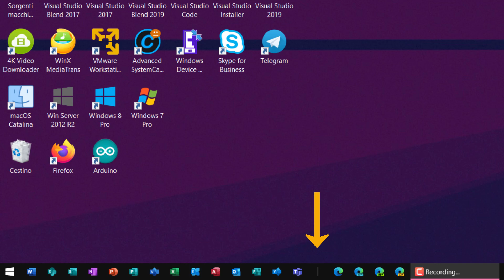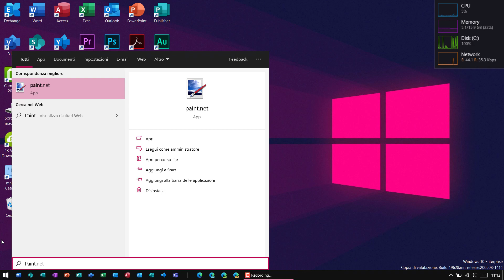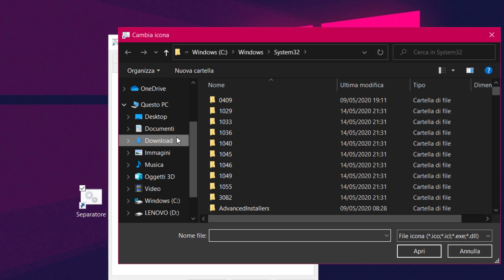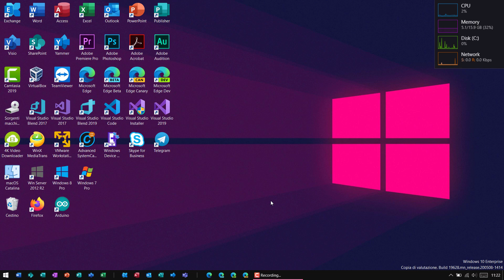Separatore nella barra delle applicazioni di Windows: ecco come crearlo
*COMPENDIO*
A Windows 10 manca ancora un separatore nella barra delle applicazioni, mi riferisco a un segmento verticale che permette di dividere i programmi aggiunti nel suddetto spazio. Molto comodo se si vogliono fare delle distinzioni: nel caso del video a sinistra sono presenti i software di Office e a destra le varie versioni di Microsoft Edge.
Molti utenti sperano in una futura implementazione della funzione da parte di Microsoft. Soluzioni simili sono state adottate in altri sistemi operativi diversi da Windows, in primis è da menzionare macOS.

Prima parte sul programma di grafica.
1] Scaricare Paint.net (dalla sezione "LINK E CONTATTI" di questa descrizione). Non è indispensabile: se si hanno già installati applicativi con funzioni analoghe è possibile evitare questo passaggio.
2] Nel caso di Paint.net, per quando viene avviato si aprirà una tavolozza dei colori (lasciarla aperta per successive modificazioni alla forma creata).
3] Andare su File e creare un nuovo foglio. Qui si imposta la dimensione, suggerendo 18 p per larghezza e 22 p per altezza. Confermare la finestra.
4] Per una maggiore comodità, eseguire lo zoom sul foglio. Con CTRL+A si seleziona e poi si preme su Canc per rendere lo sfondo trasparente.
5] Creare una nuova forma che rispecchierà la grafica del segmento. Cercare di disegnare nel centro del foglio.
6] Si decide lo spessore (personalmente preferisco occupare due colonne).
7] Adoperare la tavolozza per scegliere il colore predefinito.
8] Salvare come file PNG.

Seconda parte sull'applicazione del file generato.
1] Convertire il PNG in estensione ICO, idonea per implementarla nel file batch che verrà creato. Questa operazione può eseguirla un programma desktop o un servizio online (nella ricerca sul motore di ricerca scrivere "PNG to ICO").
2] Il PNG è eliminabile. Mettere il file icona in una posizione comoda insieme al file che state per creare. Il suddetto script serve per ingannare Windows poiché desidera solamente avere fissati i programmi sulla barra, detta appunto "barra delle applicazioni".
3] Generare un batch a piacimento (non occorrono precise istruzioni visto che non dovrà essere eseguito).
4] Salvare il file .bat e creare un suo collegamento sul desktop.
5] Nelle proprietà del batch, impostare l'icona precedentemente creata e nella voce Destinazione aggiungere all'inizio del percorso la voce "explorer" (tutto minuscolo).
6] Trascinare il file in questione nella barra per ottenere il risultato finale. Il collegamento sul desktop è eliminabile.

Nota
• Questo metodo è applicabile anche per creare dei finti programmi. Se si desidera aggiungere nella barra delle applicazioni degli applicativi "fissati" ma che non sono installati, basta scaricare il file .ico del software desiderato e impostarlo nelle proprietà del collegamento.
• Questo metodo è applicabile anche su altre versioni di Windows.
• Nel video, come strumento per creare il file batch, viene utilizzato Visual Studio Code. Non è indispensabile, di base è presente nel sistema il Blocco Note che esercita analoga funzione.
• Per non far apparire accidentalmente la finestra in primo piano del separatore (il file batch), impostare su Proprietà l'esecuzione "ridotto a icona".
• Per rimuovere il segmento, basta recarci sopra il puntatore, aprire il menu contestuale tramite il tasto destro del mouse e selezionare "Rimuovi dalla barra delle applicazioni".

*DATI VIDEO*
• Programma di registrazione e montaggio: TechSmith Camtasia 2019